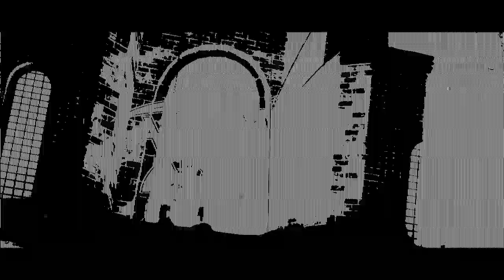ATTACK ON TITAN AMV | BVD BVTCH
Attack on titan amv 2021 featuring BVD BVTCH off Dxrmant's EP WANNACRY

I felt like this song was made for Attack on Titan, it  fits perfectly with the show and I think Eren's character especially.
Also this video helped me cope with the hype for season 4.